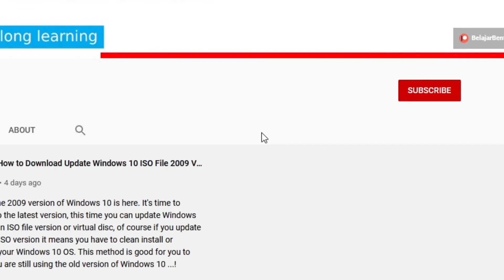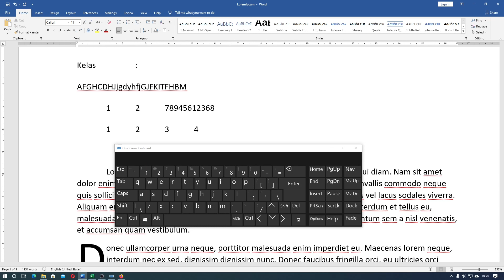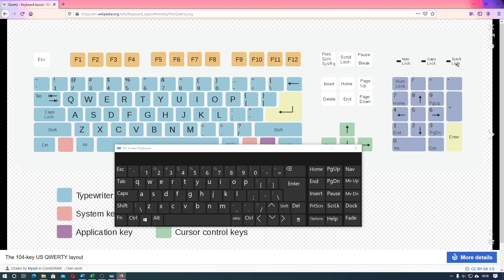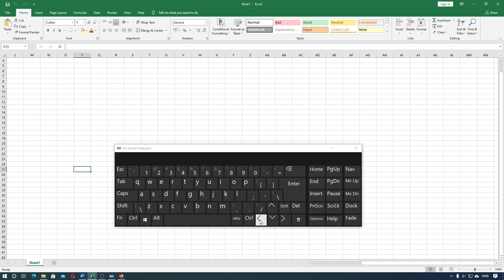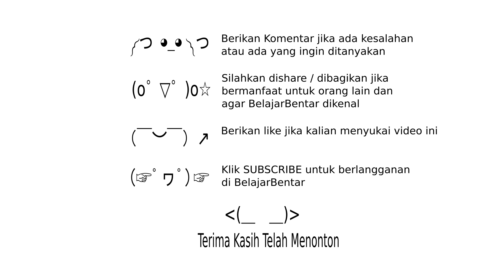Belajar TIK Komputer Dalam Menggunakan Keyboard Fungsi Tombol Caps, Num, Scroll lock Key. Indonesia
Sekarang kita akan belajar tombol keyboard mengenai caps, num, dan scroll lock. Capslock, numlock, scroll lock. Ketiganya memiliki kata lock dibelakangnya, yup ketiganya adalah tombol pengunci yang bisa kalian hidup atau matikan, disebut sebagai toggle keys / kunci beralih, ke-3nya memiliki lampu indikator, yang berfungsi untuk mengunci tombol keyboard ke mode operasi yang berbeda ketika lampu indikator menyala.

1. Caps memiliki arti topi, tetapi dalam huruf memiliki arti huruf besar dan lock mengunci, jadi dengan menggunakan caps lock huruf pada keyboard kalian akan terkunci menjadi huruf besar, jadi kalian tidak perlu lagi menggunakan tombol shift untuk berganti ke huruf besar atau berganti ke level 2.

2. Numlock atau numeric lock adalah tombol angka yang juga memiliki fungsi lain jika lampu numlock menyala.

3. scrlk atau scroll lock adalah tombol yang digunakan untuk memodifikasi perilaku tombol panah. Saat mode scroll lock aktif, tombol panah akan beralih fungsi menjadi scroll atau bergulir.